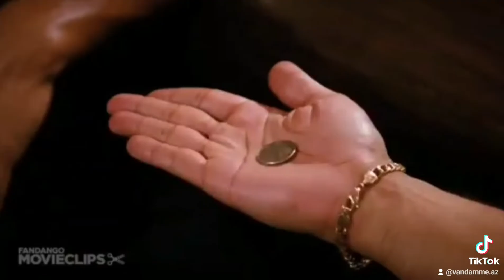Van Damme - Leave the girl alone ( Bloodsport - 1988 )